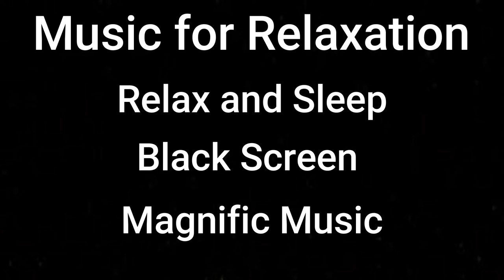Magnific Music for Meditation Relaxing and Sleeping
Meditation Music for Relaxing and Sleeping

💿 Track information:
Title:Magnific Music

Amazon (Phone Holder)
Amazon (Woden Frame Photo)